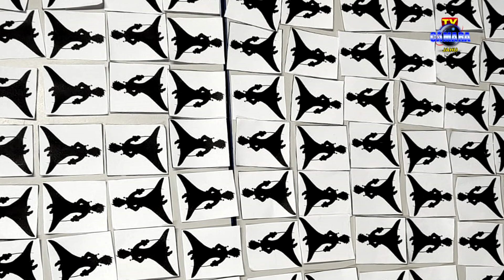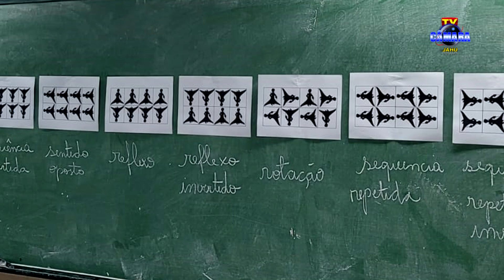Homenagem à Profa. Carla Maria Nicola Coletti (Prêmio Terézio 2024)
Exibido e gravado pela TV Câmara Jahu.